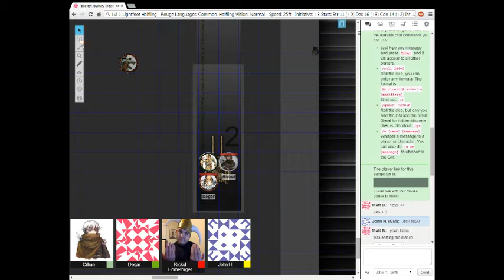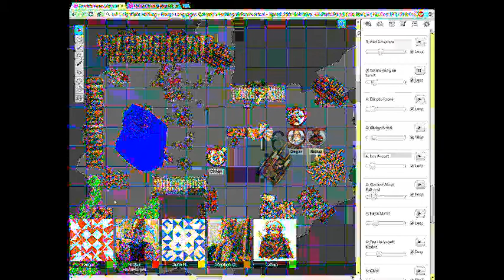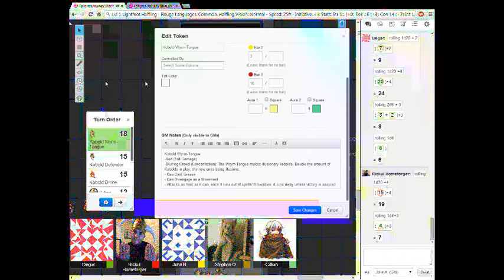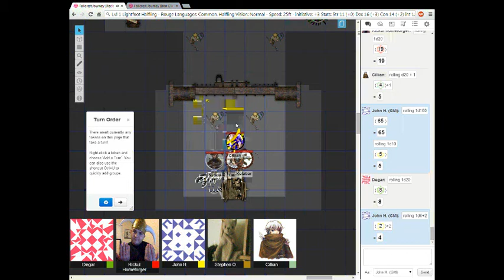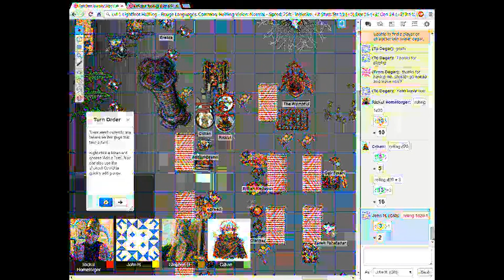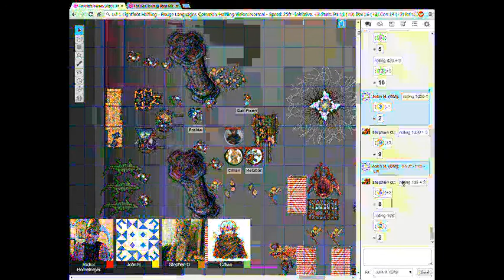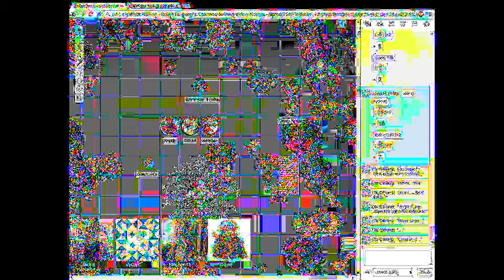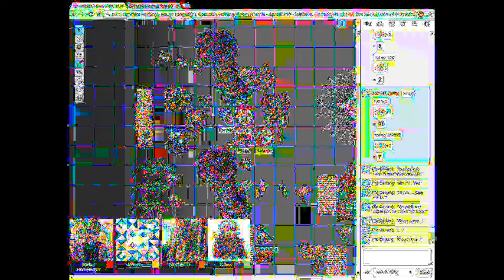The Fallcrest Journey: Reclaiming Blingdenstone (Session 3)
Can three friends from the surface trade in Mentol-Dareth and without a single mortality?! No. no they cannot.